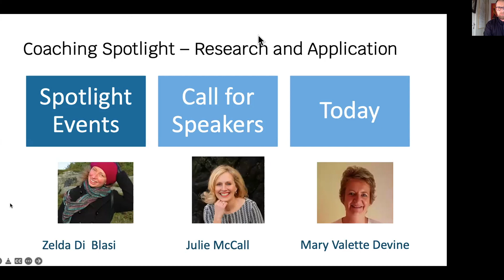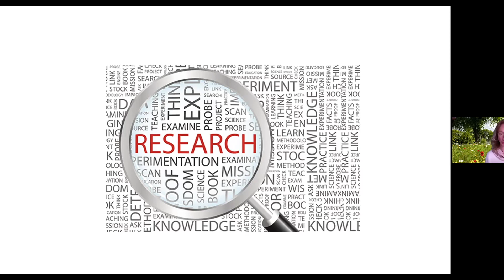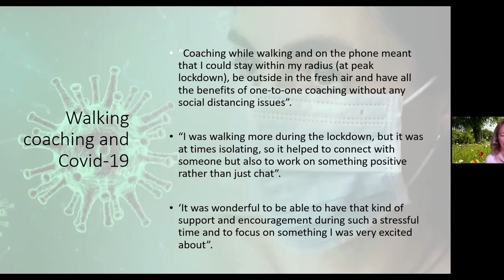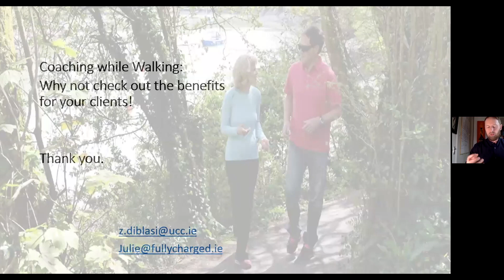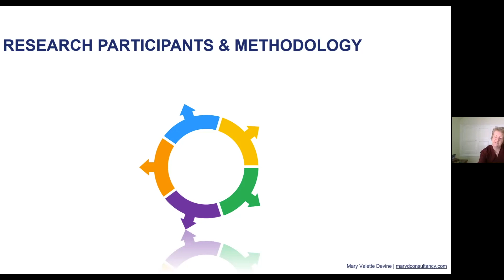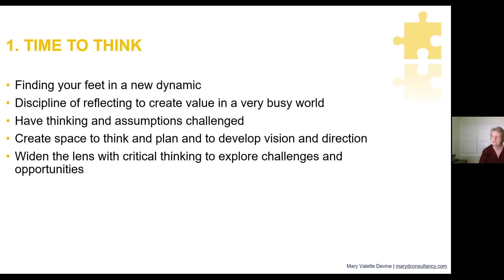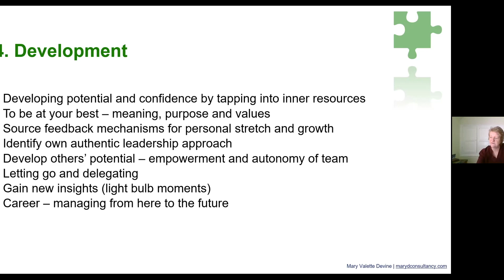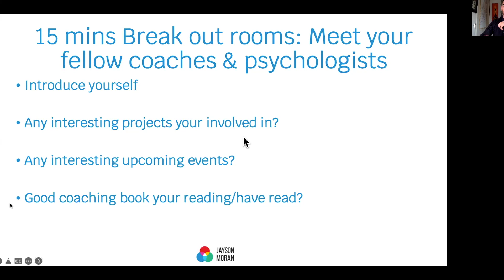Coaching SIG Research and Application Spotlight January 2022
Part of what we do in the Coaching SIG is to try and build community and a platform for members to discuss and forward coaching psychology and coaching. To this end, we will host  a series of 'spotlight' events created to highlight interesting research, work, projects and applications of coaching and coaching psychology in our communities, organizations and educational institutions.

We have reached out to SIG members and others in the coaching psychology community. The response has been hugely positive. And we will be hosting a series of spotlight events in 2022, where speakers discuss and take questions on their research and work in the field.

The first PSI Coaching Psychology Spotlight event will feature Mary Devine, Zelda Di Blasi and Julie McCall